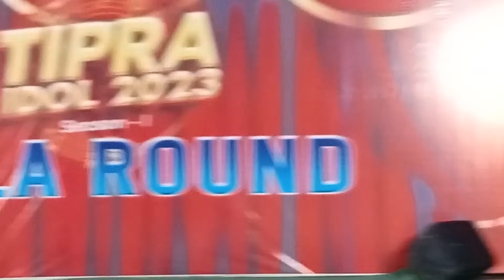Je rwchapmungbai Tipra Idol Top -16 Kwplai wngwi Manliya Buikhonti Reang(Full Performance Video)